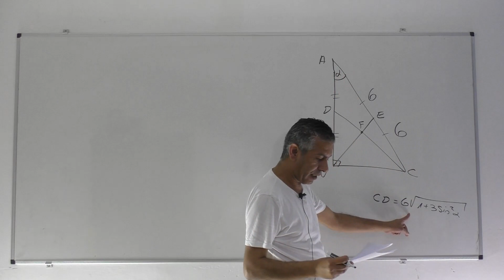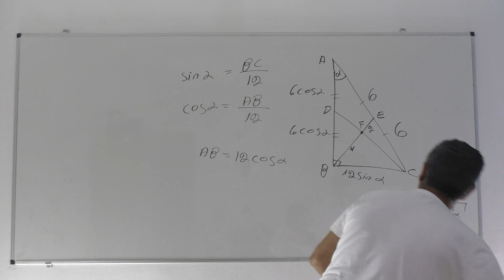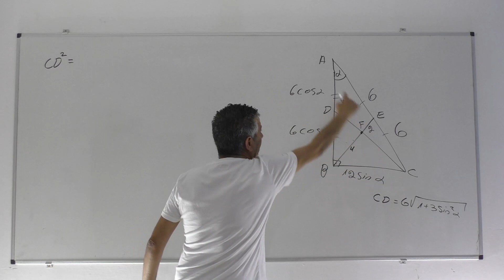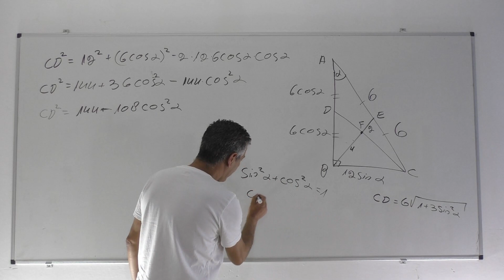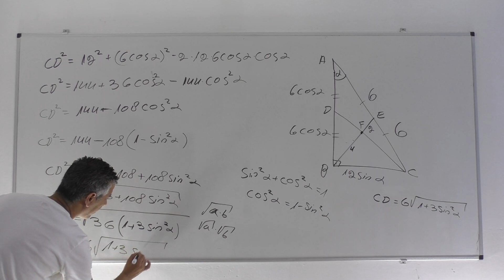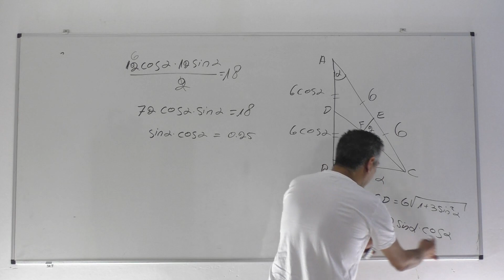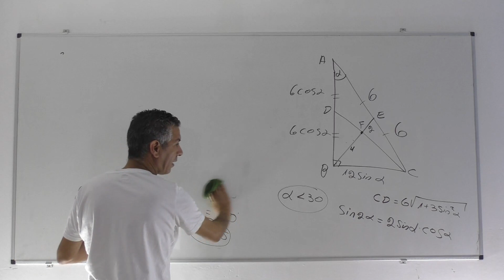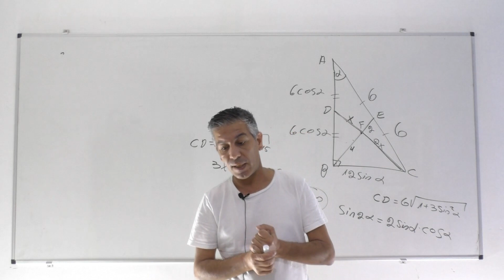מתכונת 5 יחידות-טריגונומטריה ללא מעגל.תרגול זהויות טריגונומטריות